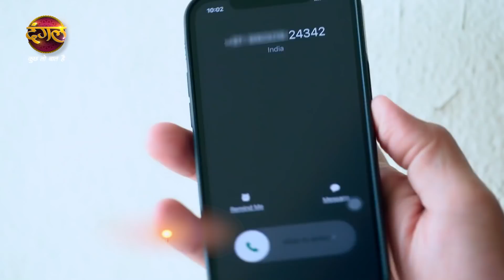Rang Jaun Tere Rang Mein | रंग जाऊं तेरे रंग में | धानी चाहती है कि ध्रुव रहे! | Episodic Glimpse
Rang Jaun Tere Rang Mein | रंग जाऊं तेरे रंग में | धानी चाहती है कि ध्रुव रहे! | Dhani wants Dhruv to stay! | Episodic Glimpse